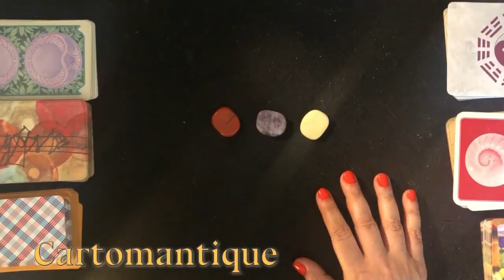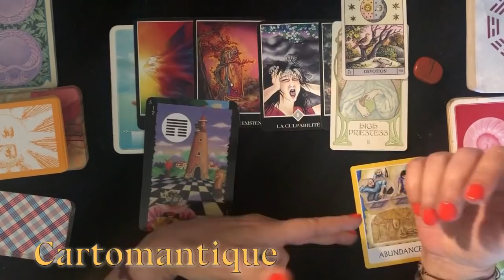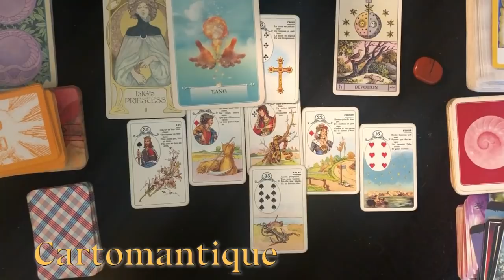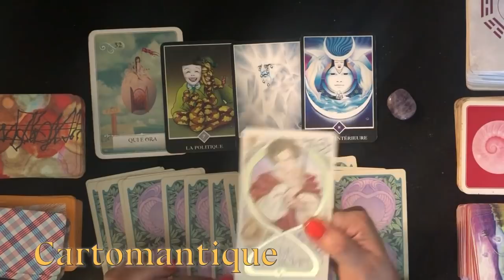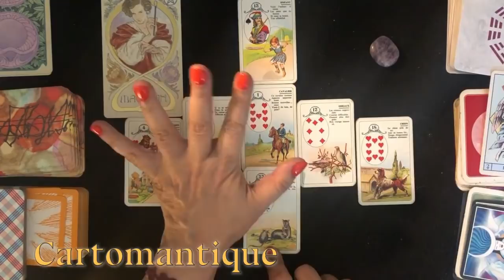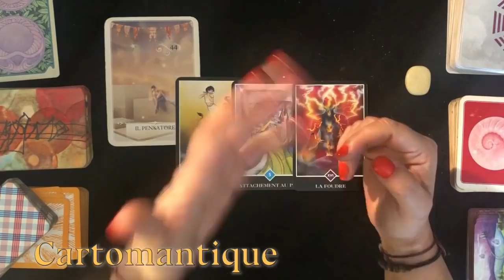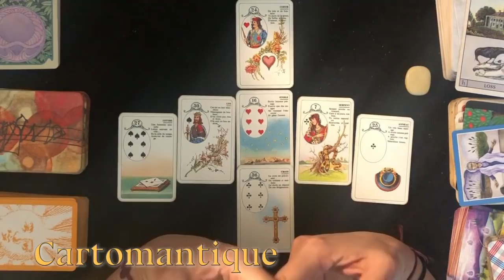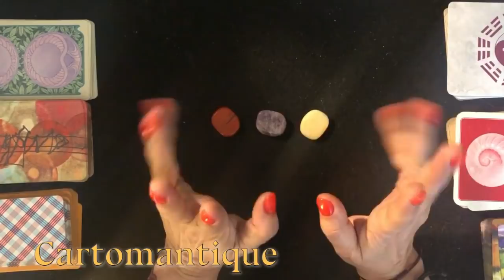❤️SCOPRI COSA STA PER DIRTI con questo interattivo Lenormand ❤️AMORE FUTURO IMMEDIATO ❤️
Scopri cosa sta per dirti la persona alla quale stai pensando!
In questo interattivo useremo come sempre le Lenormand, i Tarocchi, gli Oracoli e gli iChing!
Qui di seguito i link alle tre varianti:

🔴 Variante PIETRA ROSSA:     00:03:07
🟣Variante PIETRA VIOLA:   00:20:21
⚪ Variante PIETRA BIANCA:    00:37:58

Ogni LUNEDI' troverai le PREVISIONI SETTIMANALI SEGNO PER SEGNO!

Torna spesso perché altri mazzi sono in arrivo!!!

LENORMAND:

DI NUOVO QUELLE DISEGNATE DA ME: 😉.

ORACOLI
L'oracolo risponde. Di Colette Baron Reid.
L'oracolo delle porte. Con 32 Carte

TAROCCHI
Radiant Wise Spirit Tarot (Edizioni Lo Scarabeo)
Golden Wirth Tarot
I tarocchi zen di Osho.

Ti auguro una buona permanenza sul canale!
E non dimenticare di controllare anche i post sulla COMMUNITY a questo link: